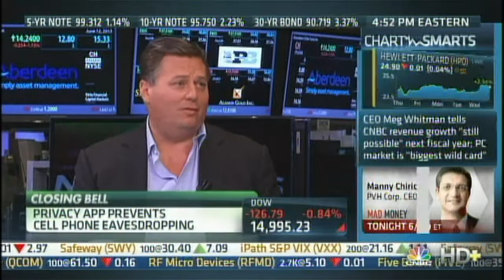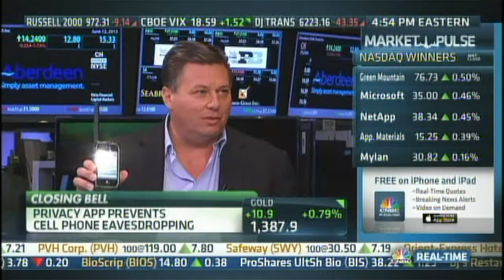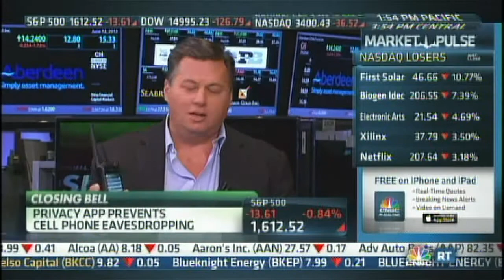CNBC "Closing Bell"